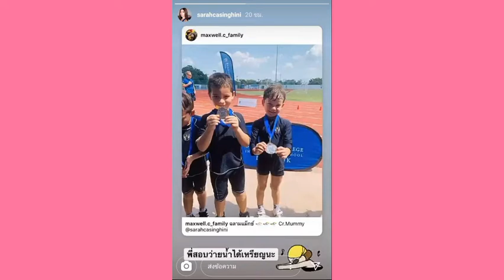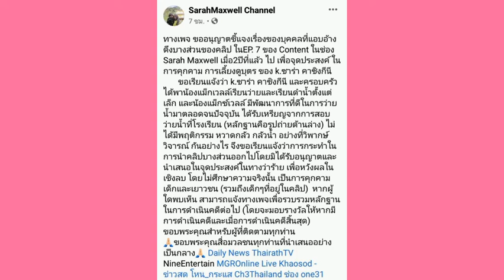เพจซาร่า​ แจงเรื่องลูกถูกจับกดน้ำ​ ใครมีหลักฐานคนว่าร้าย​ ส่งมาได้เลย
แมคเวล ข่าวบันเทิง,ทันข่าวดารา,ดาราวันนี้,ดารา นักแสดง,แวดวงไฮโซ,ข่าวอัพเดต,วงการมายา Gossip,ซุบซิบดารา,ดาราฮอลลีวู้ด,เรื่องย่อละคร,ละครย้อนหลัง,ดาราเกาหลี,ดาราช่อง7,ดาราช่อง3,ดาราเกาหลีชาย,ดาราชาย,ดาราชายช่อง7,ดาราชายเกาหลี,ดาราวิทยาลัย,ดาราเกาหลีเสียชีวิต,ดาราเดลี่,ดารา กระติ๊บ,ดารา การเมือง,ดารา กัมพูชา,ดารา กระทิง,ดาราก่อนศัลยกรรม,ดารานายู,ดาราเต้น,ดาราพารวย,ดาราปลอมตัว,ดาราคลอดลูก,ดาราเล่นtiktok,ดาราดับแสง,ดารา กินข้าว,ดารา ก้อย,ดารา กินส้มตํา,ดารา ขับรถ,ดารา ขอแต่งงาน แล้วเราจะพบเรื่องราวดี ๆ ไปด้วยกัน
ข่าวดารา,ข่าวบันเทิง,ดารา,ดาราต่างประเทศ,เกาะกระแสแฉข่าวลับดาราบันเทิง,ข่าวดาราบันเทิง,ดาราไทย,ดาราต่างประเทศ,ดาราเกาหลี,gossips ซุบซิบ,รูปภาพดารา,ทันเหตุการณ์ทุกแง่มุม,อัปเดตข่าวบันเทิง,บันเทิงไทย,ดาราฮอลลีวู้ด เรื่องย่อละคร ละครย้อนหลัง,ข่าวบันเทิง,ข่าวดาราวันนี้,ข่าวดาราประเด็ดฮอต,ละคร หนัง เพลง ติดตามพวกเราได้ที่นี่